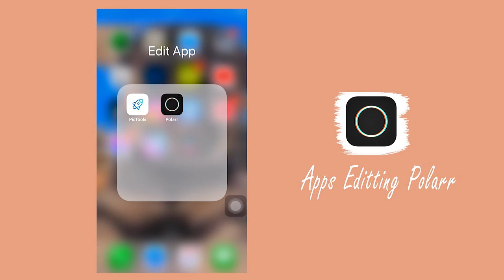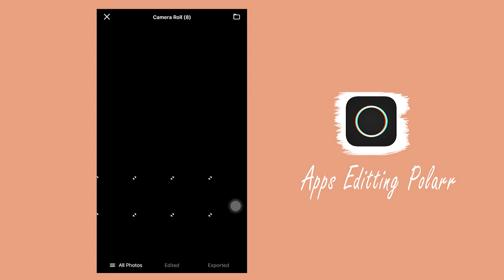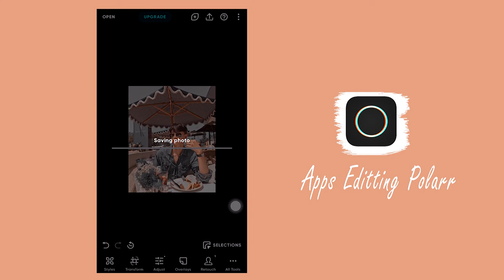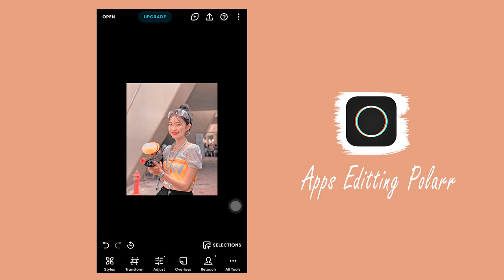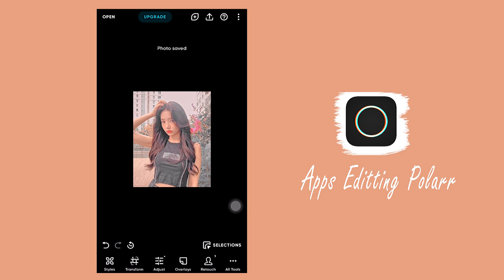Edit Photo-Filter Rose | Free QR Code in Polarr | Polarr Tutorial iPhone & Android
Free QR code for import in Polarr to get Filter for photo editing. You can get this QR Code by screenshot in the video.